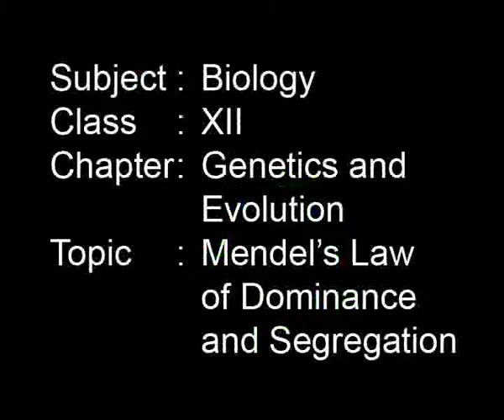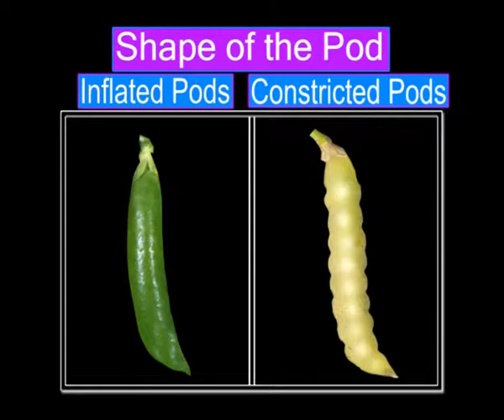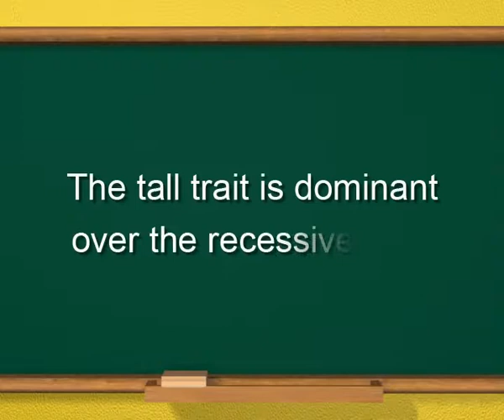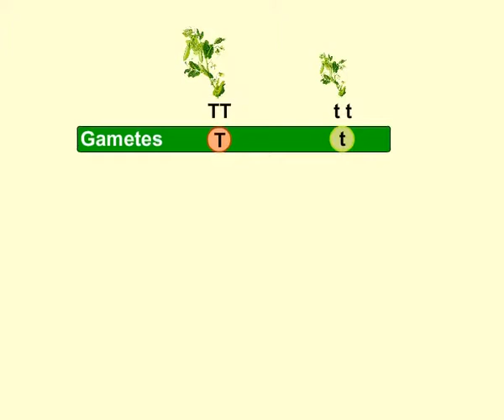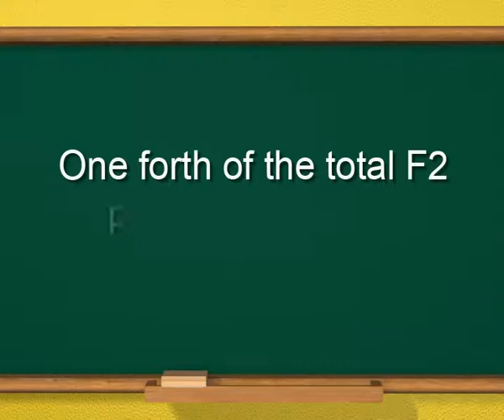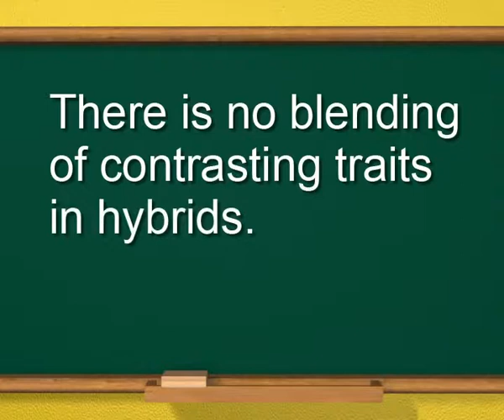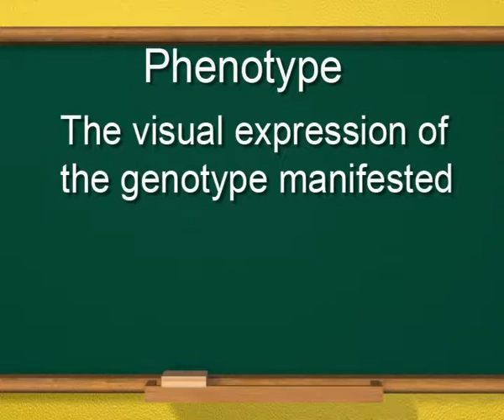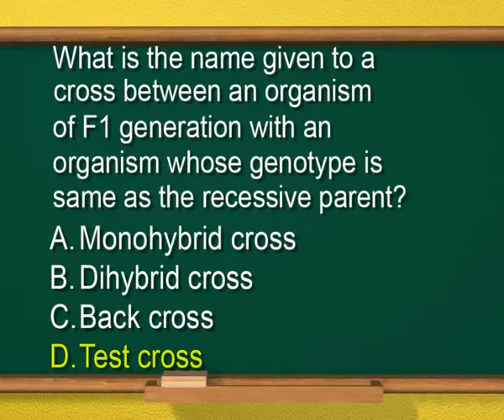Biology c12 j MENDAL'S LAW OF DOMINANCE AND SERGATION 1